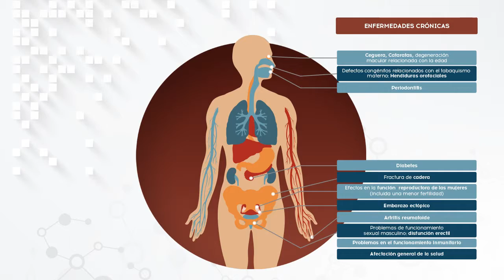El tabaco es la principal causa de enfermedad y muerte evitable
El tabaco sigue siendo la principal causa de enfermedad y muerte evitable en nuestro país y a nivel mundial.

Existen muchas razones para ser libres del tabaco: tu salud y calidad de vida, tu familia y amigos, el ahorro... Dejarlo es posible, los beneficios comienzan en cuanto lo dejas y se notan.